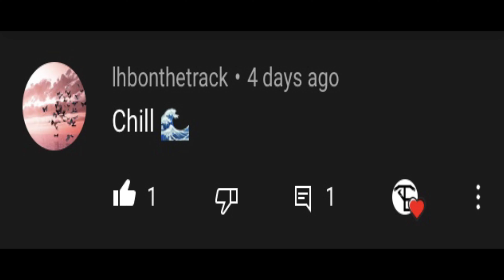[FREE] Detroit Type Beat - "Bussin"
(Pricing Below)
Trackouts: $100
Unlimited Lease: $200
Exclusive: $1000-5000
Please Purchase a lease to put it on any digital platforms such as Spotify, iTunes, Google Play, etc.
you are not permitted to copyright as tyeproductionz is the creator of this beat
[FREE] Free to use non profit, Wanting to make profit must contact tyeproductionz email will be below.

(Prod. By @TyeProductionz)
**EXTRA TAGS**